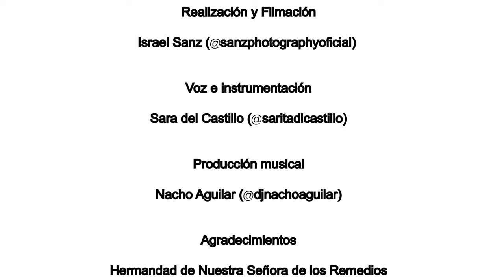Virgen de los Remedios 2022 - Colmenar Viejo [4K]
Video sobre la Virgen de los Remedios de Colmenar Viejo 2022